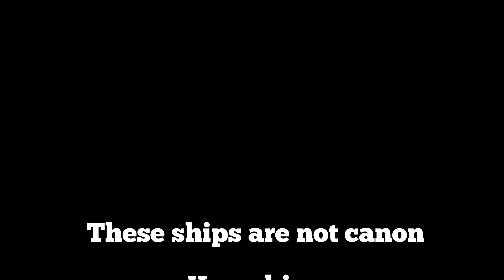What If Danganronpa Had Different Endings?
In this video I will explain the effects of alternate endings in Danganronpa. What if a culprit succeeded in their trial, what if a certain character did not die. How would all of this effect the endings? What the video to find out!

How this video is made:

1. Collected info/data from my community posts, my past videos and my own knowledge.

2. Collected the images and videos to represent the info/data for the video.

3. Written the dialog and script for the video and voiced it.

4. Edited the video into what you are seeing right now.